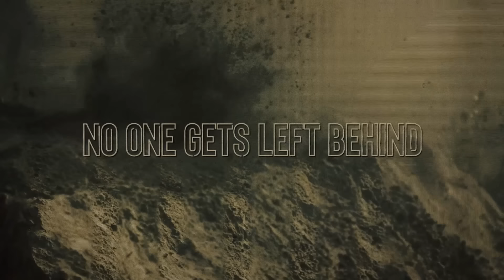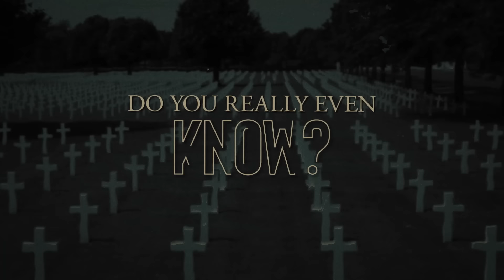Five Finger Death Punch - No One Gets Left Behind (Official Lyric Video)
Official lyric video for No One Gets Left Behind performed by Five Finger Death Punch.
Original recording can be found on the 2009 Prospect Park album, WAR IS THE ANSWER.